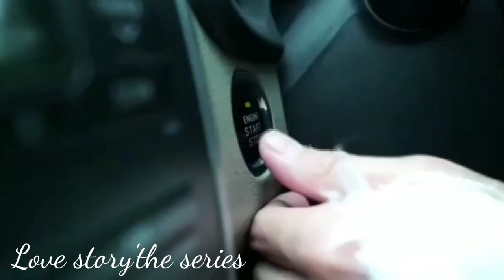LOVE STORY'THE SERIES EPISODE MALAM INI 27 FEBRUARI 2021- RENO MENGGILA DAN MENYEKAP TANTE EMELI!!!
___Assalamualaikum guyss___

"Sebelum nya saya ucapkan terimakasih banyak untuk kalian semua yang sudah bergabung di chanel ini.

agar kalian selalu mendapatkan notifikasi jika chanel ini update informasi terbaru.

"Sedikit Penjelasan.!!!
- Di update channel ini kalian akan dapatkan informasi ter update seputar selebriti favorite kalian dan prediksi sinetron terpopuler indonesia.

_"SEKIAN DAN TRIMAKASIH BANYAK"___